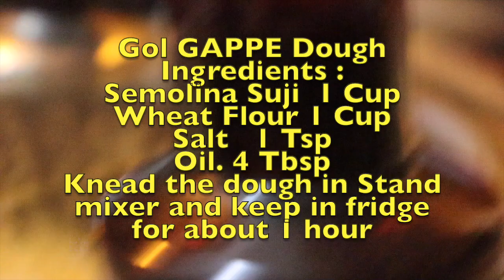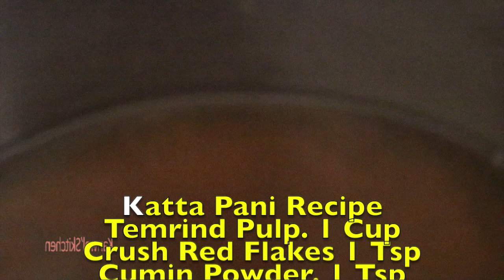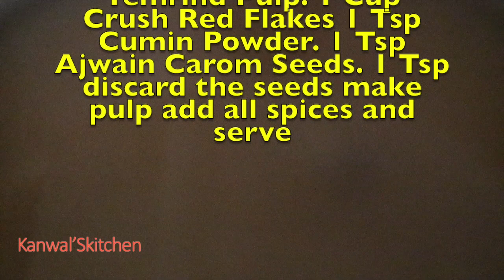Gol Gappe Recipe Sweet & Savoury Pani Puri|| gol gappay|| گول گپے پانی پوری ریسیپی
Gol gappay top the list when we talk about mouthwatering snacks. They have  tangy and spicy flavours in them. Gol gappay are basically thin crispy balls which are poked. Chickpeas, potatoes, tamarind and spices are put in those balls and dipped in the hot and zesty water mixture. Each ball has to be eaten quickly at one shot. This is the fun and challenging part. This snack is more famous among the girls. Best Gol gappay can be found in Lahore, Islamabad and Karachi. Specially in my city Islamabad
we always try the most famous place in Islamabad super Market monchese I make monchese gol gappay.

Gol Gappe Recipe :
Recipe : Sumaira Kanwal Naqvi
Ingredients :
Gol Gappe Readymaid       1 Packet
Gol Gappe Dough Ingredients

1/2 cup tamarind pulp
4 cups water
1 tablespoon roasted cumin powder
1 tablespoon chaat masala
1 teaspoon red chili powder
Knead the dough with stand mixer or hand keep in fridge for about 30 - 40 minutes. Then cut  pan puri shape with round cutter and fry.
CHICK PEAS :   1 Cup
Temrind pulp     1 Cup
Crush Red Flakes 1 Tsp
Sav                             1 Cup
Chaat Masala            1 Cup
Bhondi                           1 Cup
For The Yogurt Mixture :
Sev                      1 Cup
Bhoodhi          1 Cup
Chaat Masala  2 Tbsp
Method :
In a mixing bowl, combine the semolina, all-purpose flour, and salt. Gradually add water and knead the dough with stand mixer both until it becomes smooth and pliable.
Cover the dough and let it rest for 30-40  minutes.
Divide the dough into small balls and roll them out into thin circles.
For the tamarind water, mix the tamarind pulp, water, roasted cumin powder, chaat masala, red chili powder, and salt. Mix well and set aside.
To assemble the Gol Gappay, gently make a small hole in the center of the puri with your finger. Fill it with a spoonful of the Yogurt Mixture & Imli mixture.
Dip the filled puri in the tamarind water and pop it into your mouth.Heat oil in a deep frying pan. Fry the puris until they turn golden brown and crisp.
Drain the puris on a paper towel and let them cool.
Serve the Gol Gappay immediately and enjoy the burst of flavors in your mouth. You can also serve additional tamarind water.